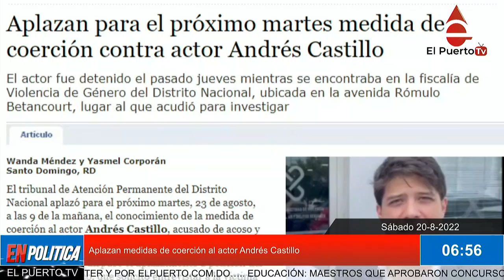Aplazan medidas de coerción al actor Andrés Castillo